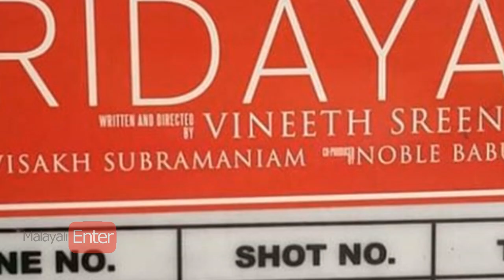സംതിങ് ഫിഷി! 😲😲😲 ലോകേഷ് കനകരാജ് സിനിമയിൽ പ്രണവ്? തമിഴിലേക്ക് പോകാൻ ഒരുങ്ങി പ്രണവ് എന്ന്?